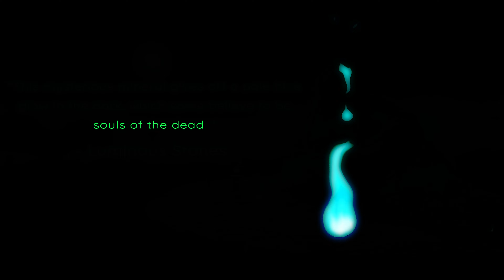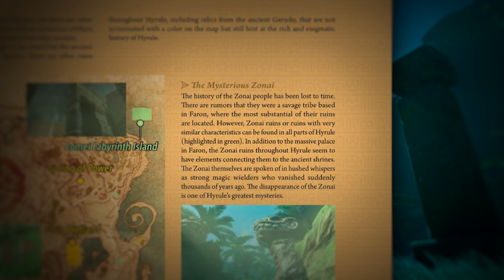Discovering the Zonai's Ties to Luminous Stones - Mineru's Mission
The time has come to revive an old theory! What exactly are Luminous Stones and what kind of connection do they share with the Zonai? Let's find out if we can finally get to the bottom of this once and for all.

TotK Footage captured using UltraCam 2.0 by @maxlastbreath - Check him out!

Only Legends Reside Below This Line!
Florian
Jonsey G.
Dr. Marbel
GameTrekker
Simon D.
LizardBiscuit